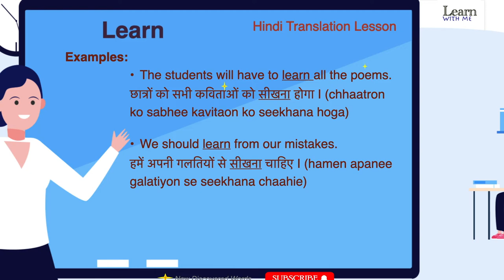Learn Meaning in Hindi & English | Learn Ka Kya Matlab Hota Hai | अंग्रेजी से हिंदी अनुवाद सीखें